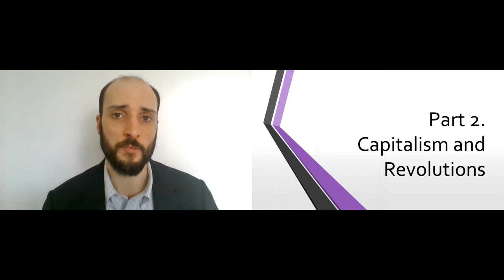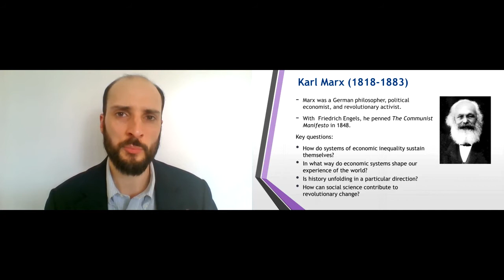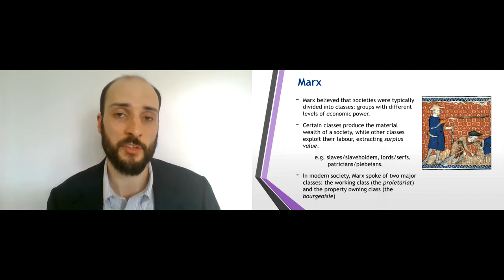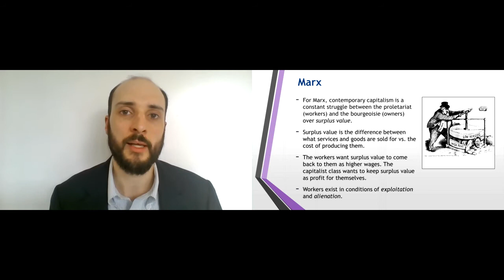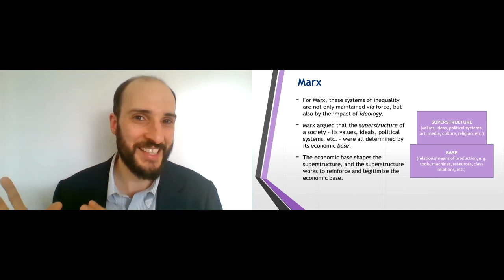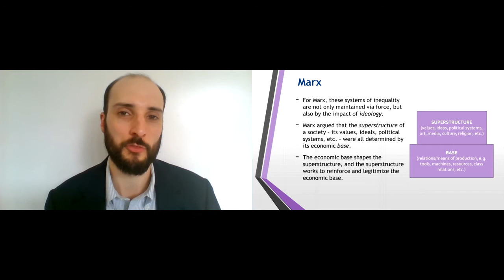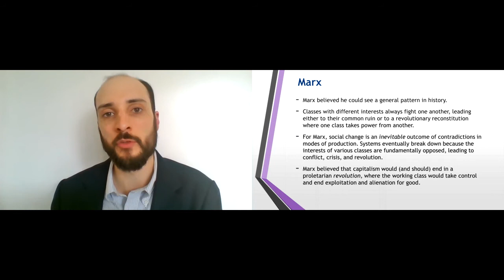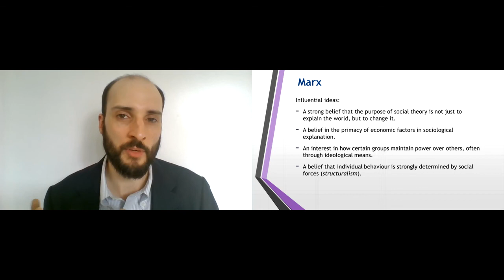2.2 The Foundations of Sociology: Capitalism and Revolutions